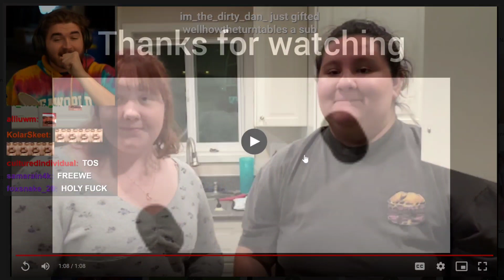Jshlatt Rates Desserts!!!! Crazy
On Jshlatt stream he was rating deserts when he came upon one which was a recreation of the twin towers